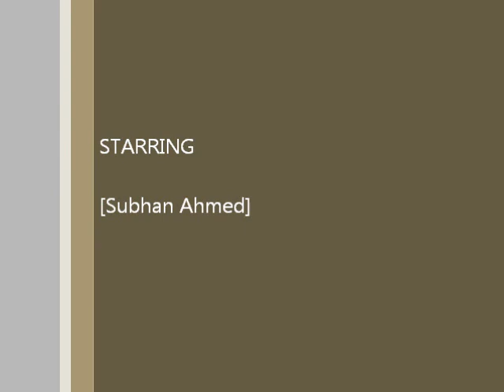Why should history be studied?